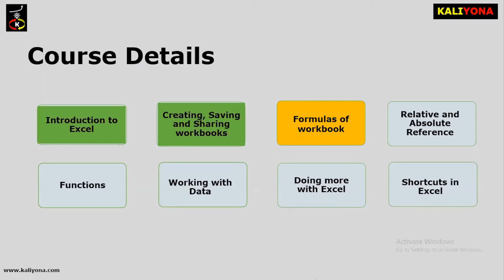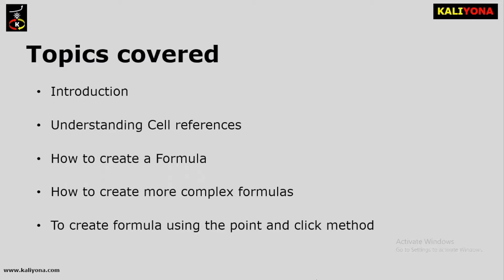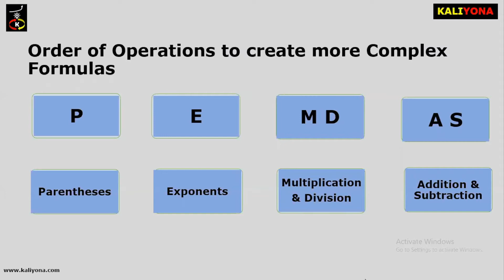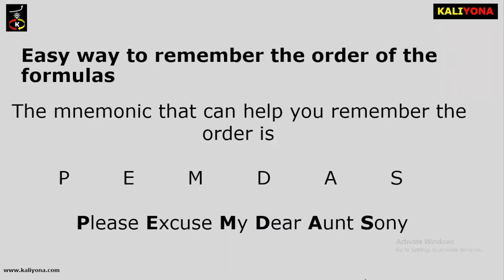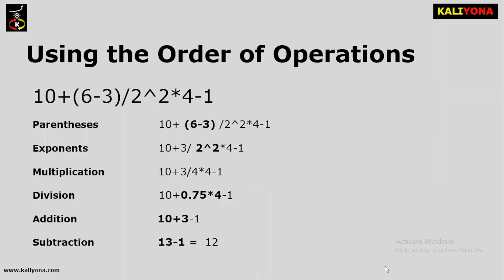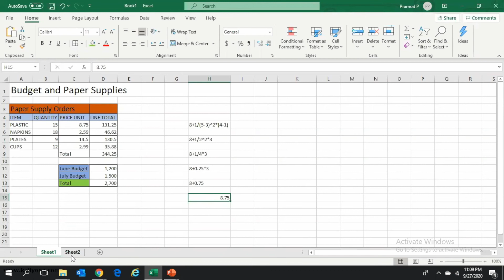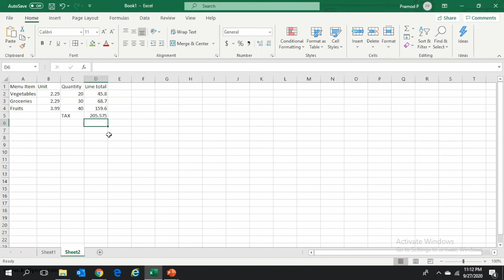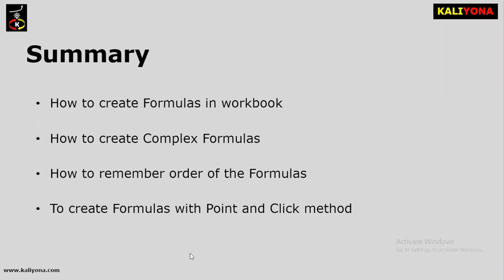Excel Formulas | Excel Basics for Beginners | Complete Tutorial | Kaliyona | In Kannada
Introduces the basic features of Microsoft Excel and spreadsheet concepts to design and create accurate professional worksheets for use in business and industry and academic environments. Topic includes entering data; creating formulas; professional formatting; creating charts; creating, sorting, and filtering tables; creating and using templates; and working with functions.

Approach is to explain in conversational Kannada to reinforce the learning and for better understanding.

Level: Beginner
Cost: Free

Contents of the course are as below
1. Introduction to Excel
This module covers What is Excel and its Applications and parts of the Excel windows like Tool Bar & Ribbon Bar. How to Change the work sheet views & How to access Backstage View
2. Creating, Saving and Sharing workbooks
This module covers how to create a workbook and How to select a workbook from Backstage View. saving workbooks and Save as. How to share your workbooks with your friends and colleagues. Lastly How to export workbooks in different formats.
3. Formulas of workbooks
In this module we will learn about Understanding of the Cell References and How to create a formula and we can learn more about complex formulas using mathematical operators and order of operations. And we will also get to know about creating a formula using the Point & Click method.
4. Relative and Absolute Reference
In this module we will cover about the types of Cell References in Excel, that is Relative References and Absolute References. Also, we will learn How to create and copy a formula using these references. Lastly, we will learn about Using Cell References with multiple sheets.
5. Functions
This module helps us to understand about Function which we use in Excel and part of a Function. Then we will learn about working with arguments. We will also learn about creating a Function and we will get to know about the Function library.
6. Working with    Data
This module covers Freezing panes and view options and how to insert a Table for your Data with different table designs. Lastly, we will learn about types of Chats and How to insert a Chart for your data.
7. Doing more with Excel
We can do more with Excel by learning How to Inspect and Protect your workbook. We will learn about Pivot tables and its Applications and lastly, we will get to know about What If Analysis, in this we will learn about Goal Seek method.
8. Shortcuts
In this module we will learn about very efficient and time saving technique call “shortcuts” and also about some Advance Shortcuts which is commonly used in Excel.

Benefits of the Course:
1. Get a complete overview of Microsoft Excel
2. Concepts explained in Kannada for better understanding
3. Hands-on demo of the Excel concepts
4. Quizzes after each module to reinforce learning
5. Course completion certificate from Kaliyona

Requirements:
1. No Prerequisites required for this Course
2. No experience in Excel needed
3. Any Version of Microsoft Excel to be Installed

Target Audience:
1. Anyone interested to learn Basic Excel concepts
2. Anyone interested to learn Advance Excel